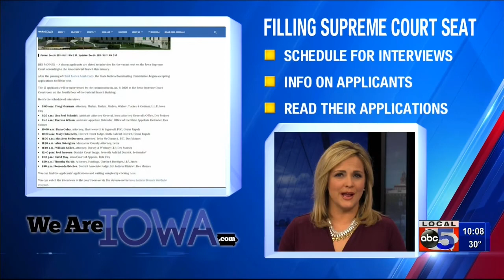12 applicants for new Iowa Supreme Court Justice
12 applicants for new Iowa Supreme Court Justice